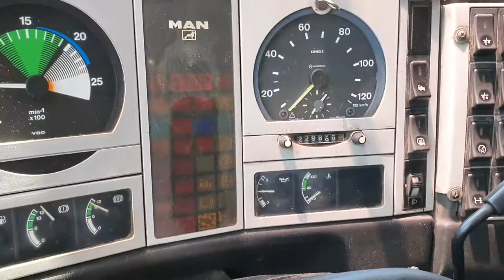TRUCK MAN 19.414 4X2 TRACTOR UNIT FIŠ TRUCKS SLOVENIA